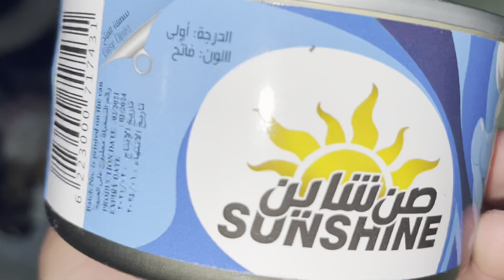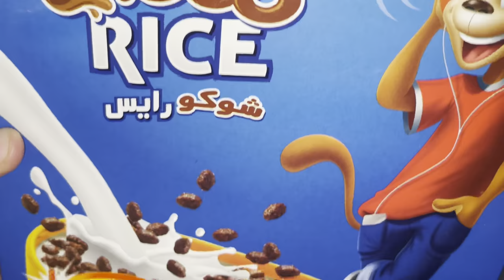جاب كلب ! Themigofit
فلوج اكل فيوم الراحه مع شويه سسبينس 😂

1
:تيكتوك